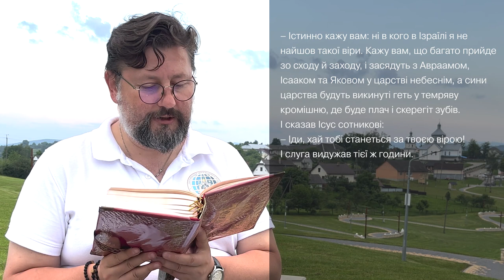Євангеліє від Матея 8, 5 – 13 ▪ Слово Боже на сьогодні / Новий Завіт ▪ о. Віталій Храбатин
на неділю / 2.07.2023 / з Євангелії від Матея 8, 5 – 13

00:00:01 - Владико, і Господи Ісусе Христе, Боже наш, що учням своїм святим, і славним, і чистим апостолам сказав: Пророки і праведники многі жадали бачити те, що ви бачите й не бачили і чути те, що чуєте ви, і не чули. Благословенні очі ваші, які бачать і вуха ваші, які чують. Нас удостой, святу Євангелію Твою чути і діяти у згоді із нею, молитвами Твоїх святих. Амінь.

00:00:30 - Одного разу, коли Ісус увійшов у Капернаум, приступив до нього сотник, благаючи його:
– Господи, слуга мій лежить дома розслаблений і мучиться тяжко.
Ісус каже до нього:
– Я прийду й оздоровлю його.
Сотник у відповідь мовив:
– Господи, я недостойний, щоб ти ввійшов під мою покрівлю; скажи лише слово, і слуга мій видужає. Бо і я підвладний чоловік, маю вояків під собою і кажу цьому: – і він іде; і тому: ходи – і він приходить; і слузі моєму: зроби це – і він робить.
Почувши це Ісус, здивувався і сказав тим, що за ним ішли:
– Істинно кажу вам: ні в кого в Ізраїлі я не найшов такої віри. Кажу вам, що багато прийде зо сходу й заходу, і засядуть з Авраамом, Ісааком та Яковом у царстві небеснім, а сини царства будуть викинуті геть у темряву кромішню, де буде плач і скерегіт зубів.
І сказав Ісус сотникові:
– Іди, хай тобі станеться за твоєю вірою!
І слуга видужав тієї ж години.

00:01:46 - пояснення уривку [Євангеліє від Матея 8, 5 – 13]

Поширюйте відео!

Україна молиться!